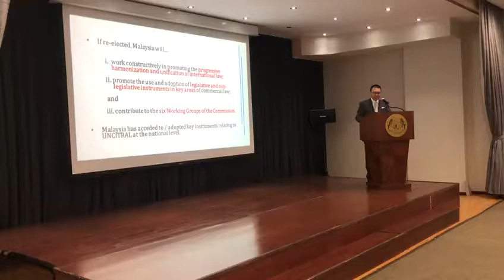December 26, 2018